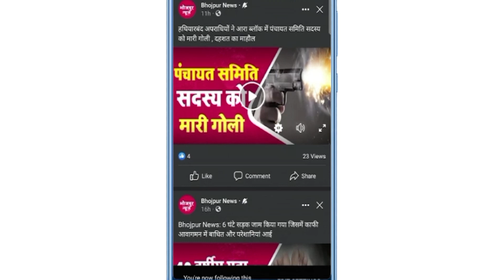राजापुर बाजार पर ओवरलोड बालू लदी ट्रैक्टर एक मोटरसाइकिल चालक को रौंदा हालत गंभीर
About Bhojpur
1972. Earlier it was the part of Shahabad district. This district is named "Bhojpur" after great Parmara King Bhoja as most early settlers were Rajput rulers of Parmara dynasty then called as Ujjainiya the year 1972, Shahabad district was bifurcated in two parts namely Bhojpur and Rohtas. Buxar was a subdivision of old Bhojpur district